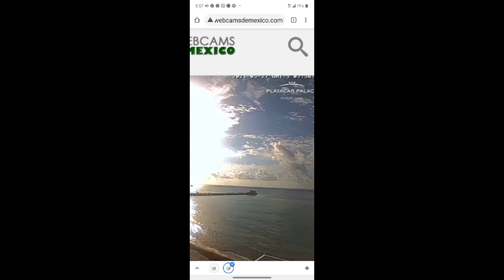just now 6am Playa del Carmen 27may21